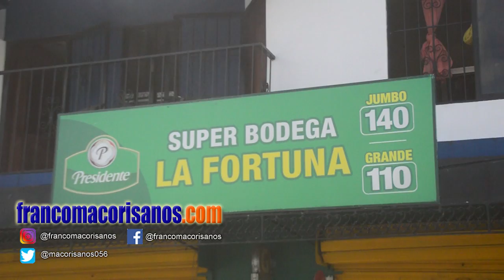Haitianos penetran a un colmado de SFM y cargan con dinero, bebidas y tarjetas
Desconocidos hasta el momento, penetraron a la Super Bodega La Fortuna de esta ciudad de San Francisco de Macorís, de donde cargaron con bebidas, dinero en efectivo, tarjetas de llamadas, cigarrillos, entre otros artículos valorados en más de RD$150,000.00 pesos.

La señora Wandy dijo que esta es la tercera ocasión que es víctima de robo en su colmado, ya que no hay patrullaje de la policía por la Urbanización la Fortuna de San Francisco de Macorís, tanto así que en la calle principal de la referida urbanización, hay un cartelón que dice "Zona de Atraco", apuntó.

Dijo además que los mozalbetes son de nacionalidad Haitiana, según se puede apreciar en las cámaras de seguridad que grabaron el hecho.

Para penetrar al negocio, los ladrones rompieron una ventana de metal que está ubicada en la parte trasera del colmado, por donde aprovecharon y cometieron su fechoría.